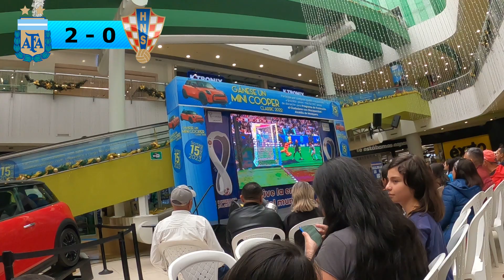🇦🇷 ARGENTINA A LA FINAL 🏆!! Reacción Colombiano a ARGENTINA 3 vs CROACIA 0 | Semifinal QATAR 2022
Reacción y resumen de Colombiano a la semifinal ARGENTINA 3 vs CROACIA 0 - QATAR 2022